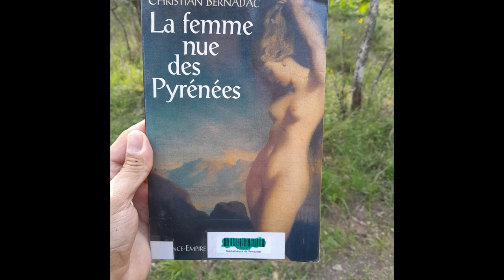Chomo, un pavé dans la vase intellectuelle - chapitre 9 et 10